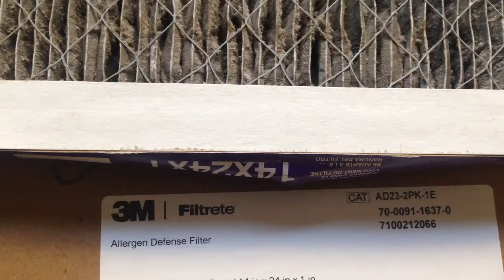Change your ac and heating filtrete 3m filters Californians! Here is why!